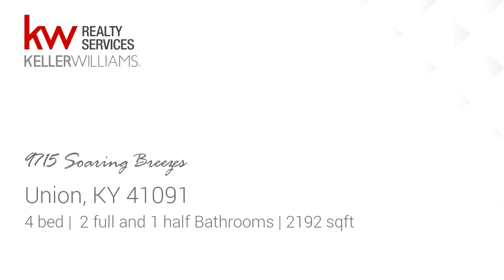Residential for sale - 9715 Soaring Breezes, Union, KY 41091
*Adorable, 4-Bedroom, 2.5-Bath, 2-Story Home, Situated On CDS Lot In The Popular Harmony Neighborhood (Ryle District), Conveniently Located Minutes From Local Retail, Restaurants & Interstate Access*Open Floor Plan Showcases Tall Ceilings, Recessed Lighting, Ceiling Fans, 2nd Floor Laundry, Spacious Loft, Full Basement & 2-Car Garage*Modern, Eat-In, Walk-Out Kitchen Features Wood Cabinets, Island & Pantry*Master Suite Offers Private Bathroom & Walk In Closet*HUGE, Flat Backyard, Perfect For Outdoor Entertaining*Large, Beautiful, Covered Front Porch*New Backsplash (Sept. 2019)*

Bedrooms: 4
Bathrooms: 2 full and 1 half
Square Feet: 2192
Price: $259,500

10/15/2019 02:31:26 pm

Last modified: